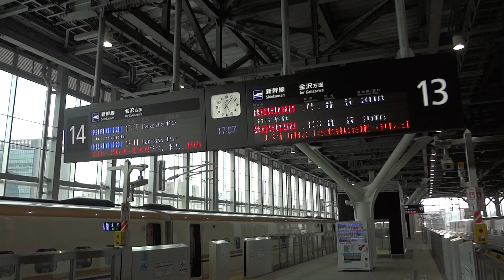北陸新幹線とても綺麗な富山駅ホーム